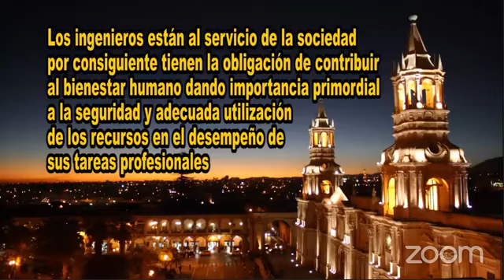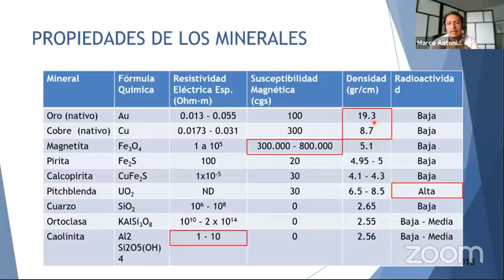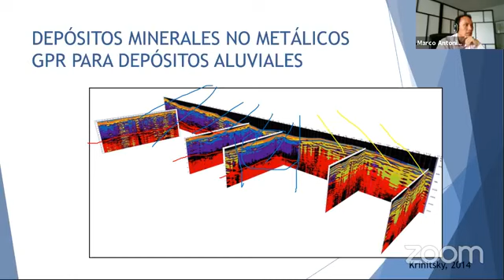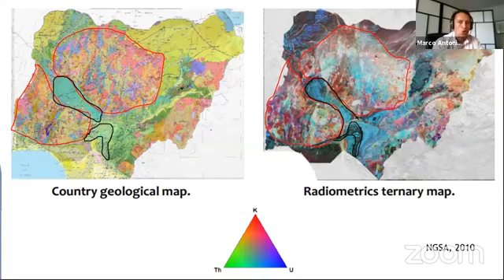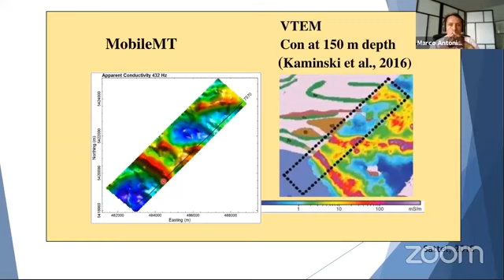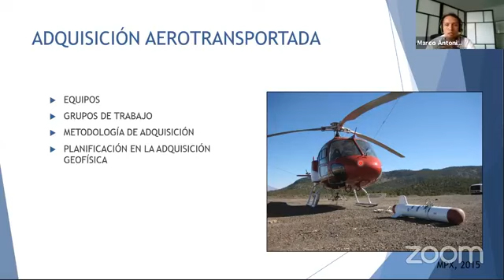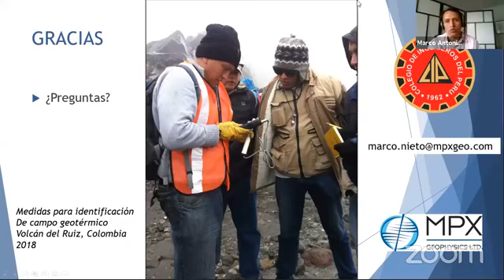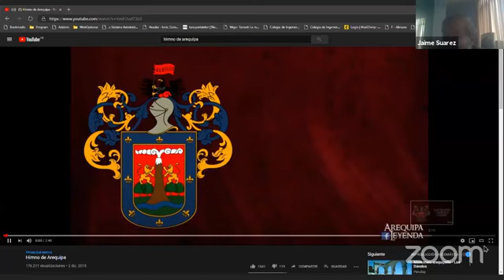Geofísica aplicada a la exploración de minerales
Charla introductoria sobre métodos geofísicos para exploración de minerales.  Se repasa el uso de geoeléctrica, gravimetría, magnetometría, resistividad eléctrica, polarización inducida, sísmica de refracción y otros métodos para la exploración de depósitos metálicos y no metálicos.

Expositor: Marco Nieto MSc PGeo
Institución: Colegio de Ingeniero de Perú - Departamental Arequipa
Fecha: 17/07/2020